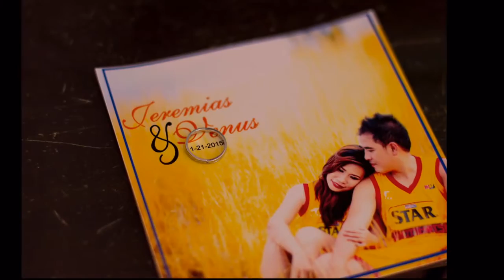japot + venus onsite wedding photos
hmua : Audrey Co- Adora
video : GL wedding films, Jeff Bragas wedding films
photo : briancanonrock, mark agorilla, marvin viernes